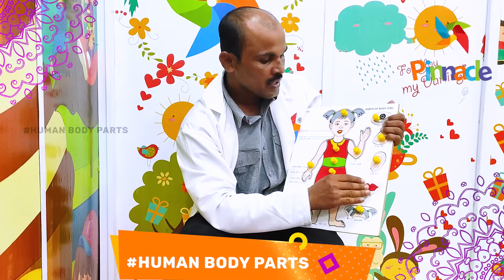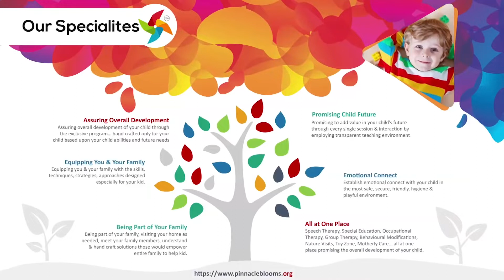Human Body Parts | Pinnacle Blooms Network - #1 Autism Therapy Centres Network